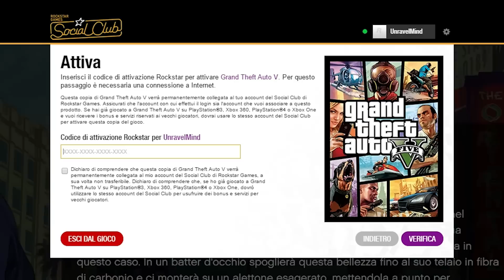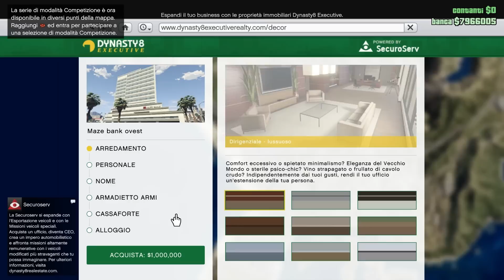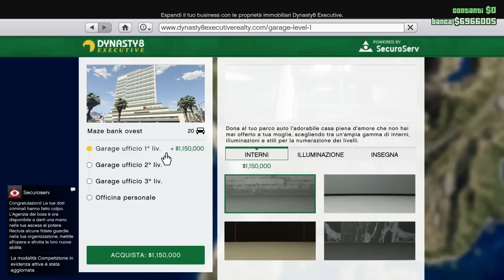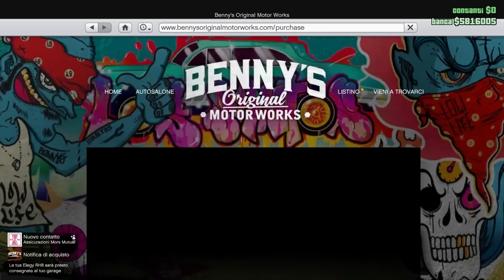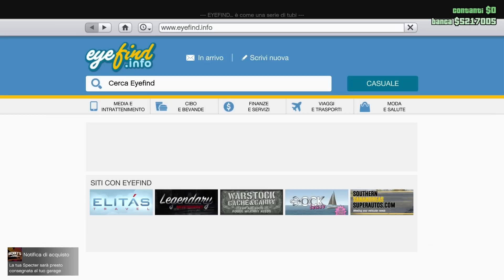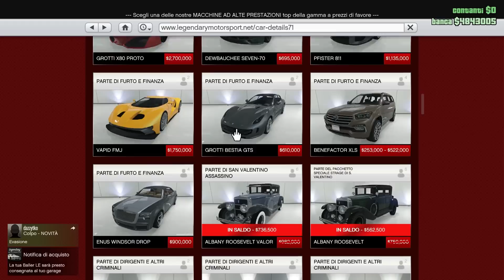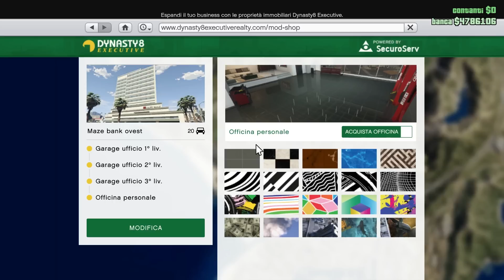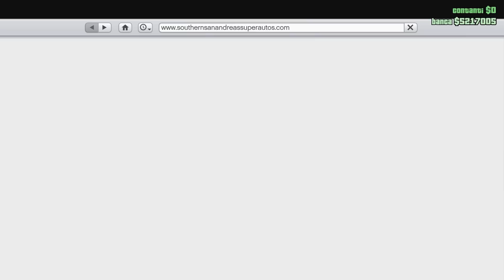Shoppiamo la MEGALODON SHARK CARD da 8.000.000$ su GTA 5 ONLINE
ID PlayStation Network: VDig88

I miei profili:
PS3: ViperineDig88 (pubblico, bannato), Phanapton (privato), ViperineDig (privato),  TRyit0UT_VrAIx (privato), Tryitout0 (privato), ViperineZer0 (pubblico)